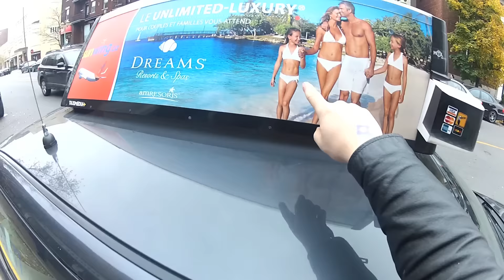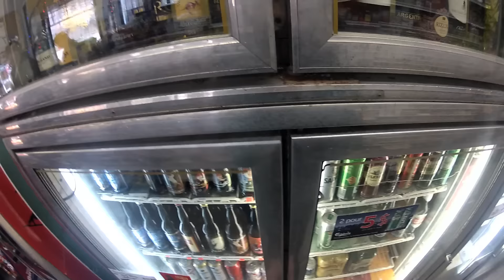Loud Lary Ajust - JH$ Remix (feat. Loe Pesci, Will, Jamai & Yes Mccan)